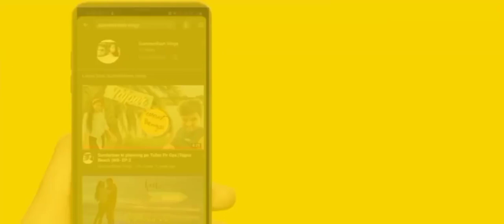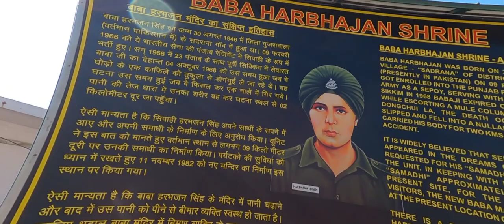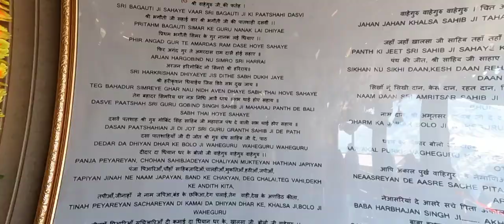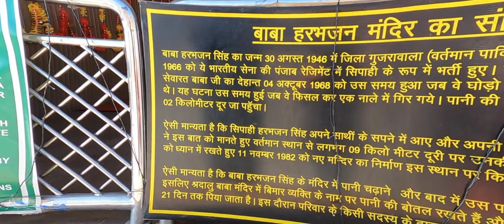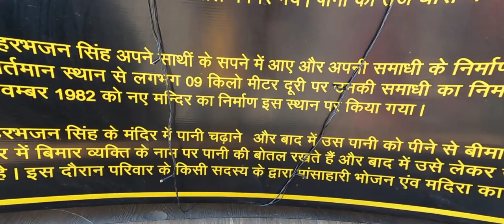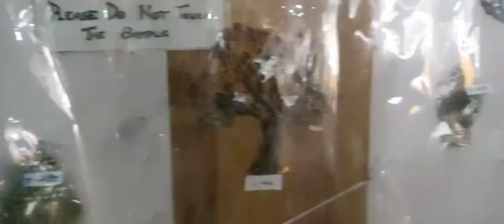Nathula Pass Sikkim| Patna to Gangtok| Babaji Mandir| Sikkim After Lockdown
Day 3 vlog of Gangtok( Sikkim) to Nathula pass indo china border & baba harbajan singh Mandir who was indian army officer. there are lots of story related to this ghost soldier babaji which we asked from army officer itself. How lockdown scene looks like on nathula border, Nathula is located at atound 1500 ft above from sea level. we have also visited changu lake and amazed to see the beauty from Ropeway. (Gondola ride ). One can also rent a jacket or boots from shop while visiting Nathula in cheapest rates. Our Nathula trip was not pre planned as its not easy to get permit. we booked share cab and then we visited up there..Unfortunetly on 3rd mile checkpost police caught us for not wearing mask and asked for fine but then matter was solved.